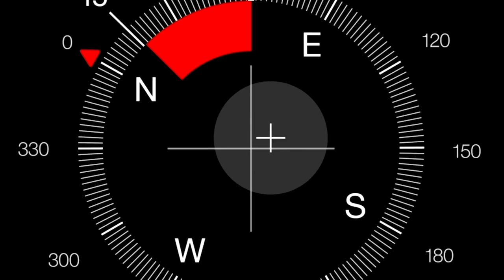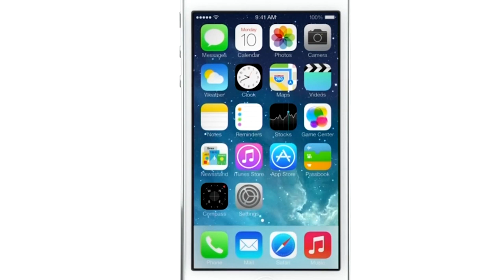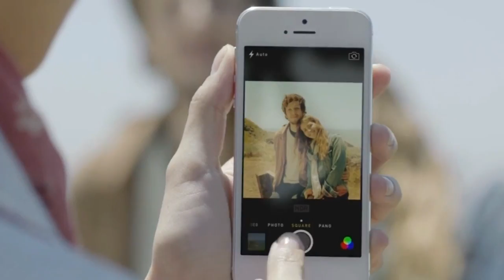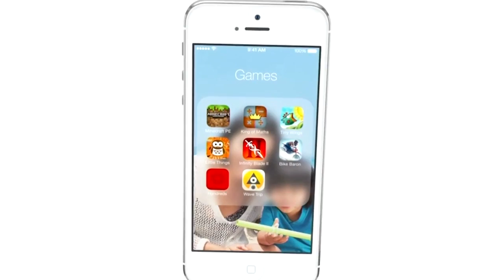iOS 7 It's like a whole new iPhone.... sorta.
About JayzTwoCents